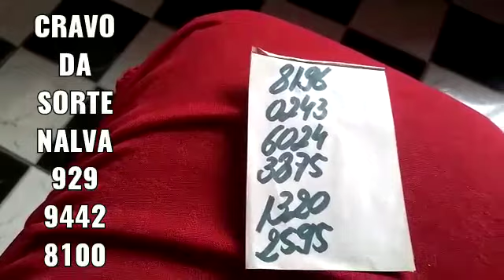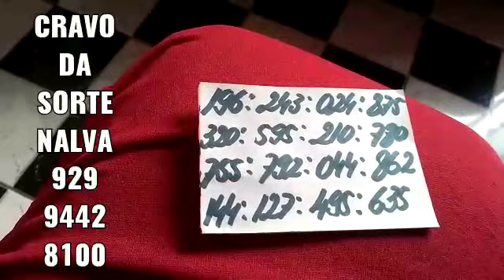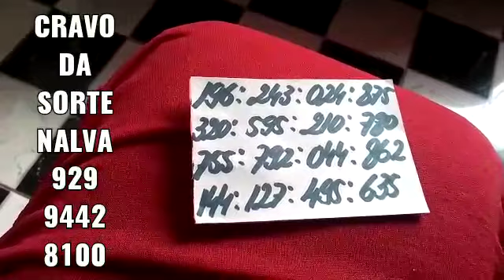PALPITES DA CRUZETA DO DIA 24/12/2022